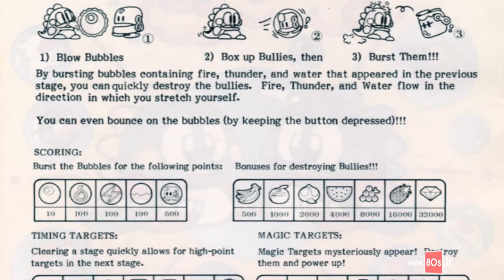10 COSE CHE NON SAI SU BUBBLE BOBBLE ARCADE - SUBS ENG - ITA - THE 80s DATABASE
Bubble Bobble è un videogioco arcade ideato da Fukio Mitsuji e realizzato dalla Taito nell’agosto del 1986. Si tratta di una pietra miliare della storia dei videogames, avendo appassionato milioni di giocatori grazie al suo gameplay semplice, la grafica essenziale - ma curata - e una colonna sonora indimenticabile.

Grazie!